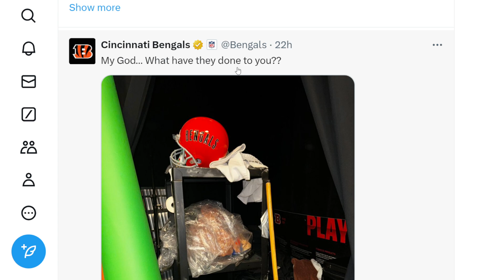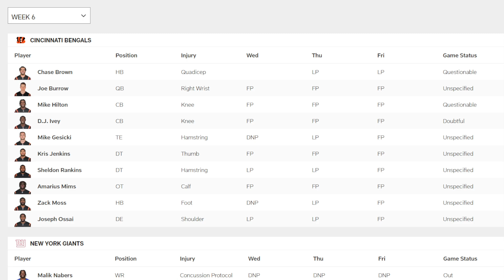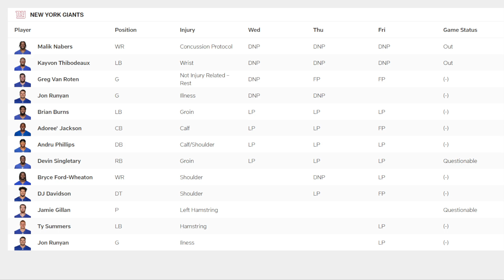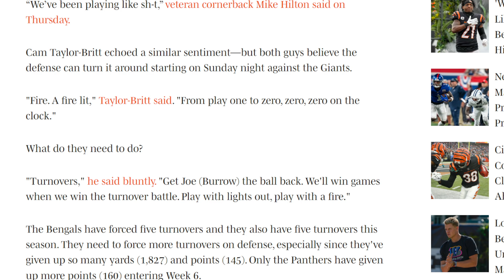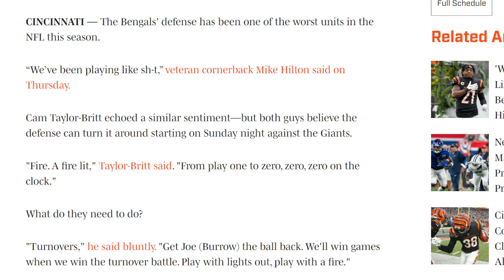BENGALS FAN REACTS TO THE FINAL INJURY REPORT!!| CTB GAVE HIS SOLUTIONS TO THE DEFENSE STRUGGLES!!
Members of the channel:
Hellhound